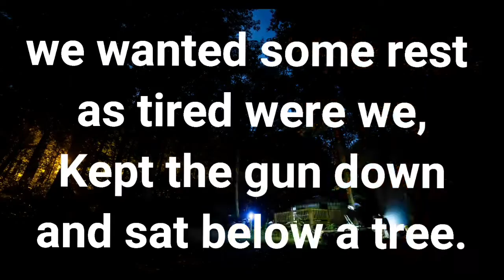David-The Brave Hunter.